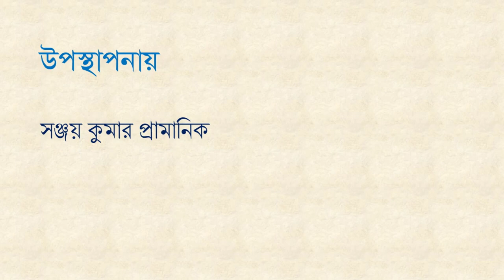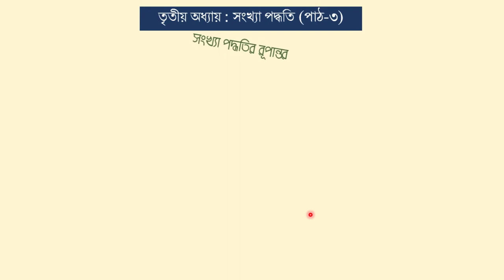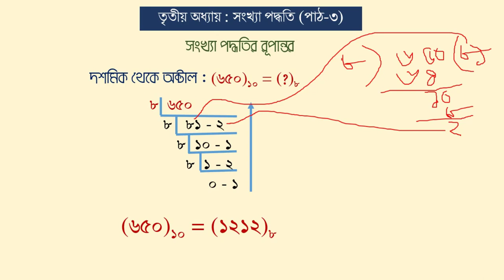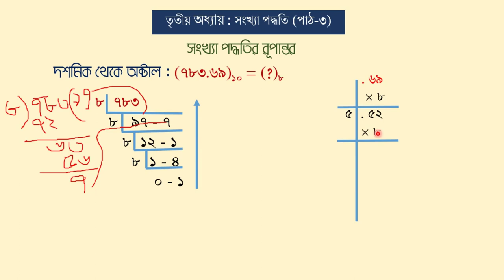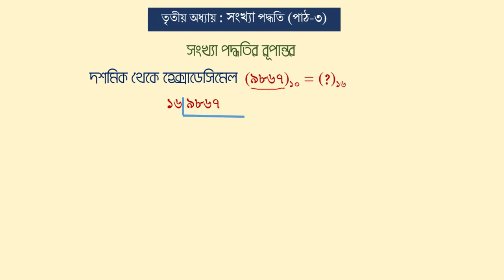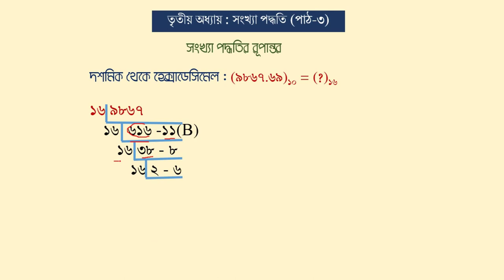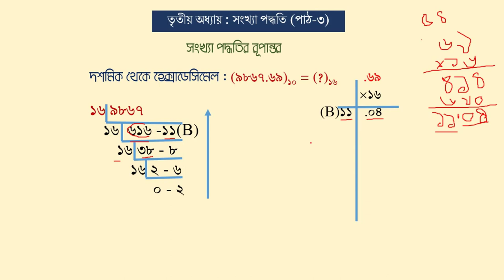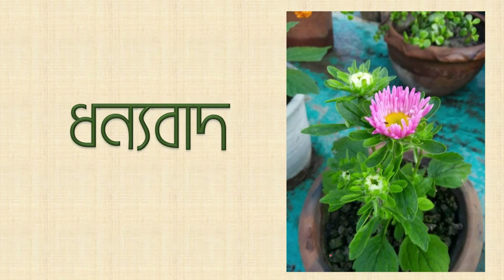HSC ICT | 3RD CHAPTER | NUMBER SYSTEM | PART 3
ICT 11&12